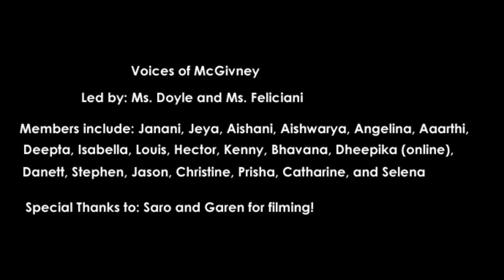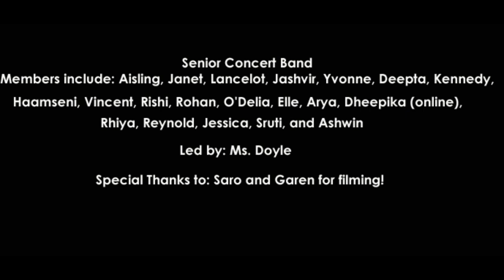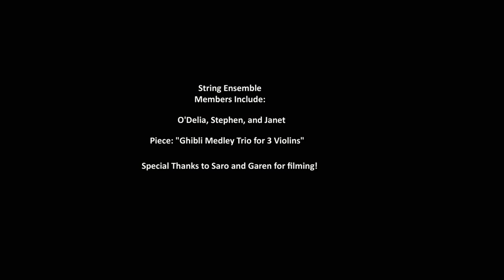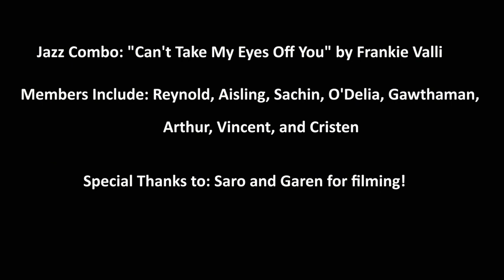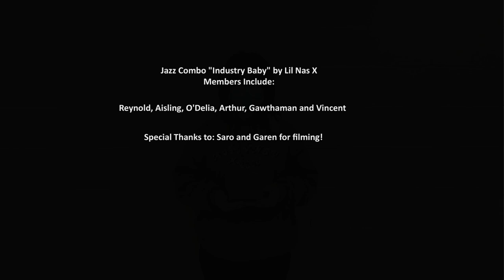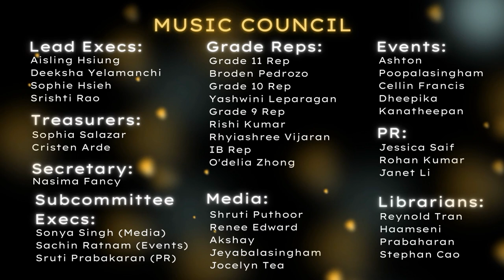Spring Concert 2022 | Father Michael McGivney CA | Full Video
Welcome viewers! We appreciate you joining us for this virtual event filled with performances, covers, and parodies of grammy award winning songs! To close off our year, we wanted to bring to you a grand collection of golden soundtracks and top 100 hits that will be sure to entertain you. Our music students have been working hard throughout the year to perfect their skills and we are so excited to have you support us. So sit back, relax, and enjoy a night at the Grammy's!